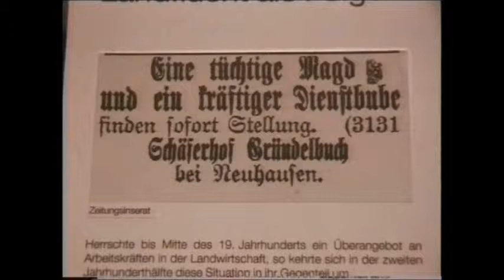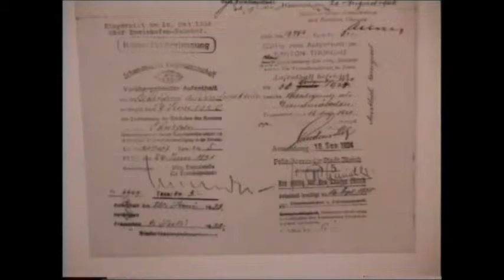Freilichtmuseum Neuhausen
Ein Video von Franz Josef Gresch